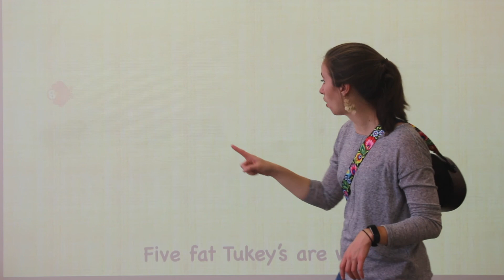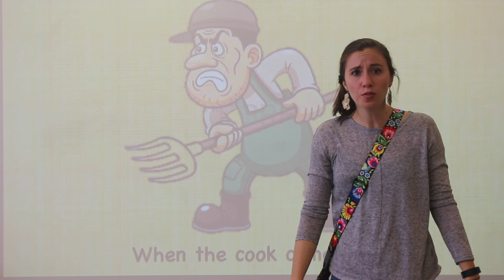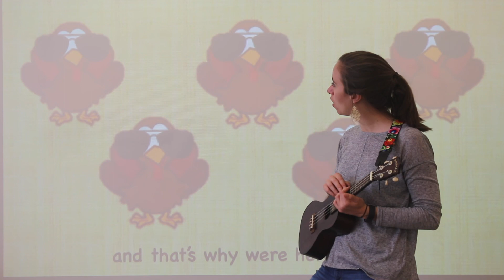Five Fat Turkeys